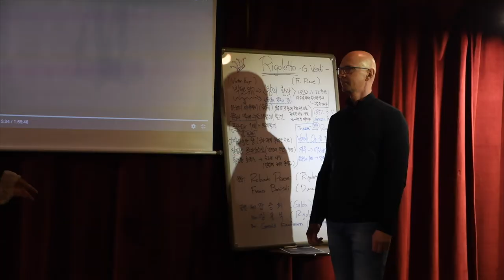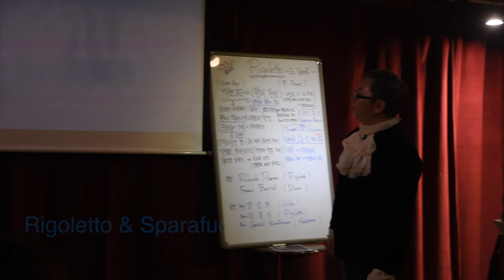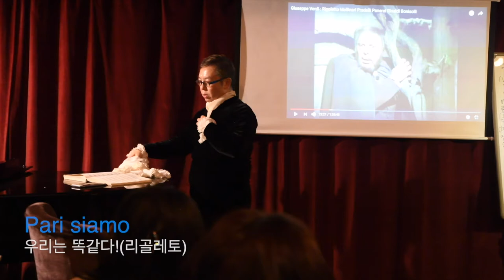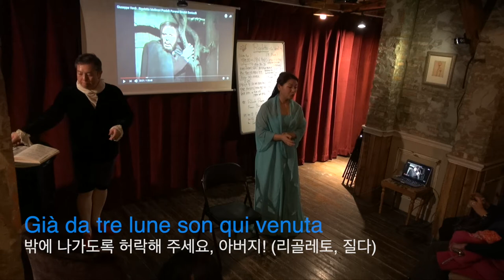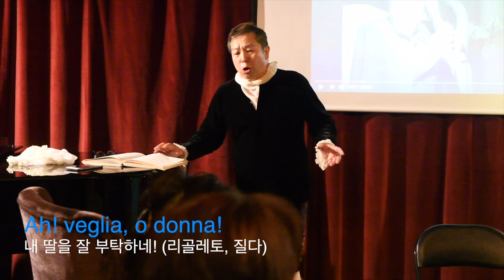Rigoletto lecture and Prova generale(리골레토 렉쳐와 공개 리허설) / Rigoletto series 1st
리골레토, 렉쳐: 바리톤 임준식 BARITONE ROLAND YIM
질다: 소프라노 장승희  CHRISTINA JANG
피아노: 김현정

Ch'io gli parli (Conte Monterone, Rigoletto) 말할 것이 있소 (몬테로네 백작, 리골레토)
Pari siamo! (Rigoletto) 우리는 똑같다! (리골레토)
Figlia! Mio padre!  (Rigoletto, Gilda) 딸아! 나의 아버지! (리골레토, 질다)
Gia Da Tre Lune Son Qui Venuta...(Rigoletto, Gilda)  밖에 나가도록 허락해 주세요, 아버지! (리골레토, 질다)
Ah! Veglia, o donna! (Rigoletto, Gilda)  내 딸을 잘 부탁하네!  (리골레토, 질다)

​Nov. 22,2019, International Performing Arts Center (IPAC)
16, Hyoryeong-ro 52-gil, Seocho-gu, Seoul, 06716, Rep. of KOREA

이탈리아에서 현존하는 Bariron중 3대 바리톤으로 손꼽히는 Rolando Panerai 를 추모하여, 그의 공식적인 수제자, 바리톤 임 준식 (Roland Yim)이,
Rolando Panerai가 출연한 리골레토 공연 영상과 함께 렉쳐를 하며,
소프라노 장승희와 더불어 아름다운 부녀의 이중창을 통해,
비록 비천하게 살지만, 딸만은 목숨을 바쳐 지키고 싶었던 아버지, 리골레토의 딸 사랑을 표현한다.

Prova generale( 공개 리허설) 4-5 회에 걸쳐, 리골레토 오페라가 완성되어 가는 과정을 IPAC홀에서 청중에게 오픈한다.

주최
International Performing Arts Center (IPAC)
Kaufmanns Operastube 카우프만의 오페라다락방
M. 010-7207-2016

주관
조은오페라단과 롤란드 아트월드 공동 주관